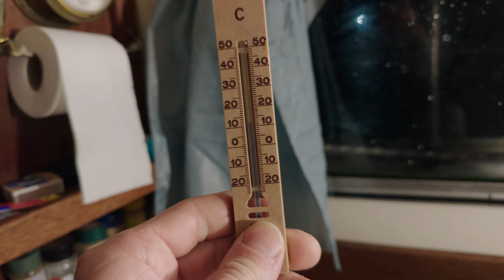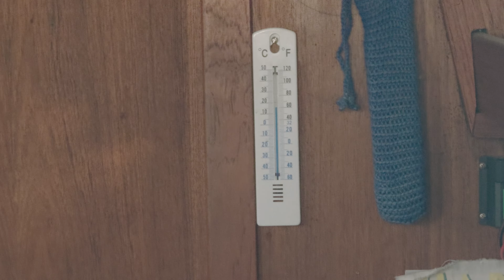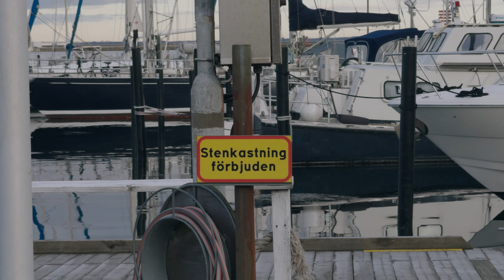Vad man missar om man inte novemberseglar.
Tack för att ni följer, tummar upp och hänger med på min sjuka segling! 😀

Följ mig på appen Sea People för att se mina spår och vart vi är ungefär

Tack mina patreons!
Renay, Diggidan, Calvin, Julien, Eric, Johan, Mel & Chris, Rylee, Pierre, Christopher, Lars, Jannie, Linus, Jens & JnT D!!

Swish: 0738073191